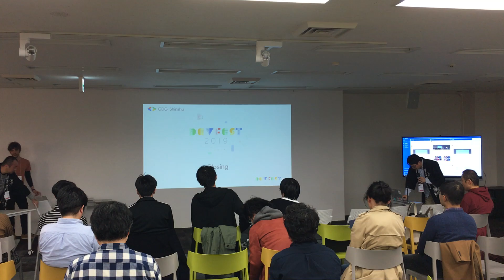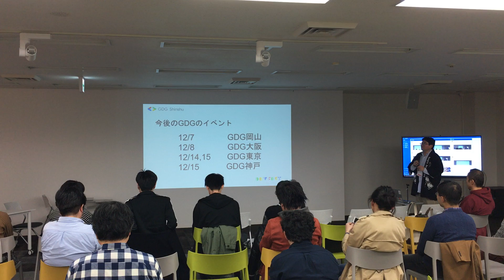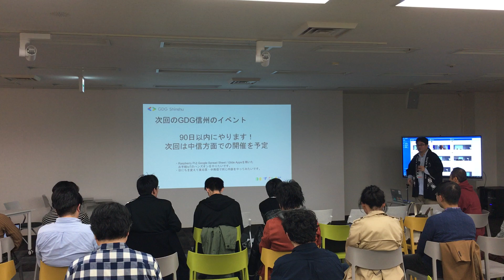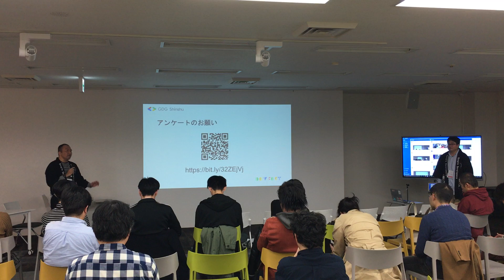GDG信州 DevFest2019映像10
2019年11月23日に県立長野図書館で開催されたGDG信州主催のDevFest2019のイベント映像です。
なお、音声は聞き取りにくい状態となっています。ご容赦ください。